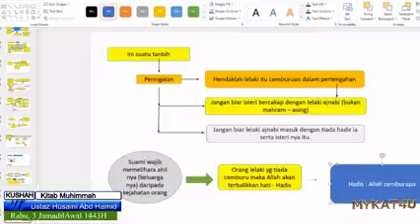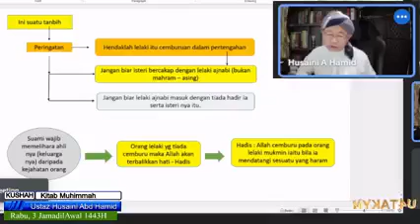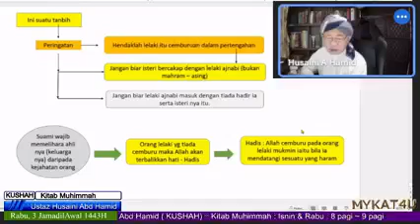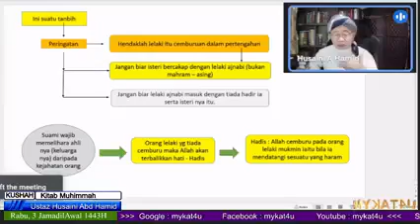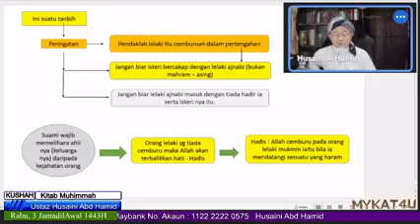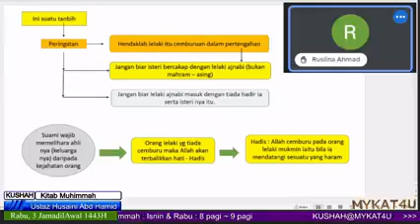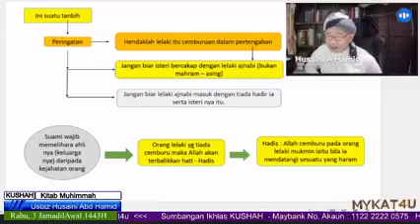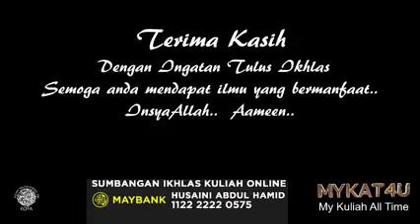310. Kuliah Ustaz Husaini Abd Hamid (KUSHAH)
310. Kuliah Dhuha Online
Ustaz Husaini Abd Hamid

Isnin & Rabu
Kitab Muhimmah
Ms 61
Kebinasaan Rumahtangga

Rabu, 3 JamadilAwal 1443H
8 Disember 2021
8 am ~ 9 am